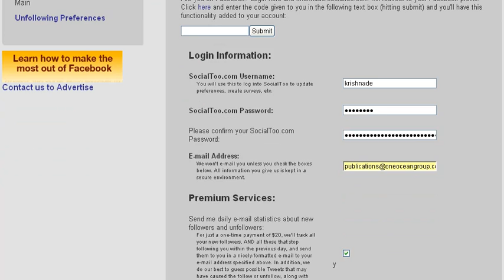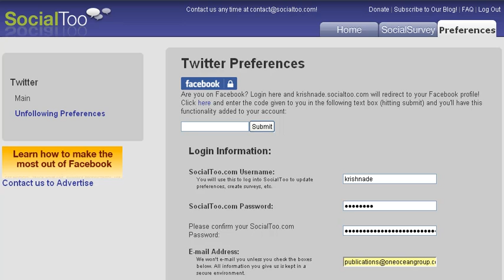Track Your Facebook Stats With SocialToo.com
Today is a landmark day for Facebook as you can set up your Facebook vanity url for your Facebook page and your Facebook profile.

For your Facebook profile, this will enable a new way of representing your personal brand online.

But before you make that change, have you considered how you will be able to track the statistics of who is coming to your Facebook profile and where they are coming from?

Socialtoo.com (developed by Facebook expert and a friend of mine Jesse Stay) has introduced a new service within their offering and it is FREE - a SocialToo vanity url which will provide you with social stats.

This video explains all about SocialToo Vanity URL's and why you should consider doing so too.

I've set up mine - remember it's free to do.

You can access FREE articles, podcasts, online videos and masterclasses about building buzz about your business using digital marketing, online video and social media by registering for Krishna's free ezine at BizGrowthExpress.com